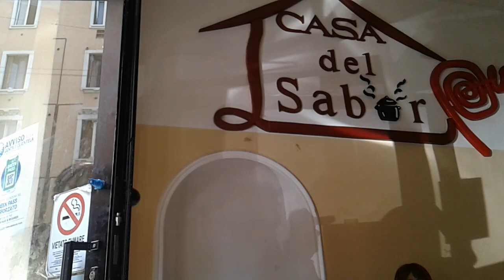milano amicis 20220620 160710